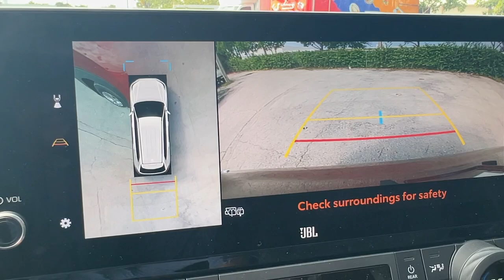2024 Toyota Grand_Highlander Platinum Hollywood, Lauderdale, Hialeah, Boca Raton, Palm Beach FL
Pre-Owned 2024 Toyota Grand_Highlander Platinum available at Toyota of Hollywood located in 1841 N State Rd 7, Hollywood, FL, 33021.
Stock#: 24887201 - VIN#: 5TDAAAB5XRS020461

Can you see yourself in the  2024  TOYOTA Grand Highlander.  Here's an upscale Grand Highlander that's ready to start making road-trip memories. This well-designed vehicle offers three rows of spacious, family-friendly seating, ample room for cargo, towing ability, impressive fuel economy, connected infotainment, and desirable safety features.  These are just some of the great options this vehicle comes with: Heated Steering Wheel
, Head-Up Display, Navigation System, Moonroof, Keyless Entry, Back-Up Camera, Fog Lamps, Satellite Radio, Heated Mirrors, Power Liftgate. Quality and capability come together beautifully in this premium Grand Highlander. See for yourself when you take it out for a test drive. Our professional staff looks forward to giving you excellent service!